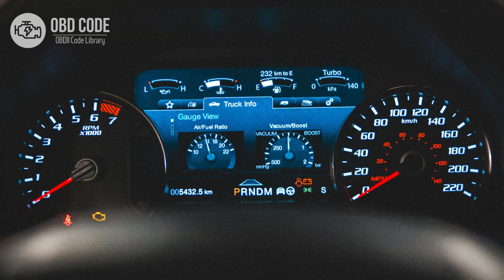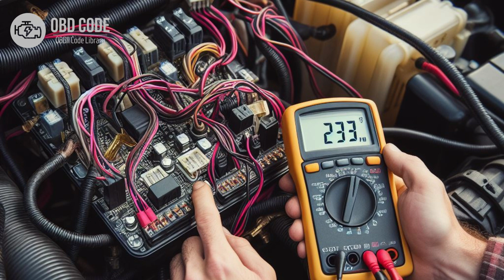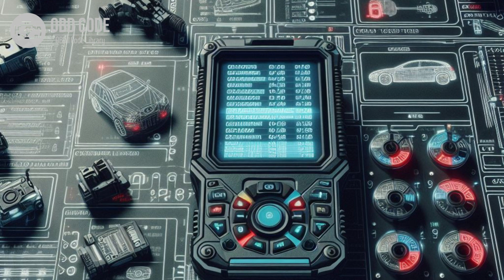P0719 Torque Converter/Brake Switch B Circuit Low 🟢 Trouble Code Symptoms Causes Solutions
P0719 Torque Converter/Brake Switch B Circuit Low